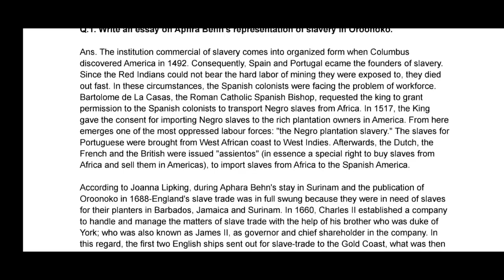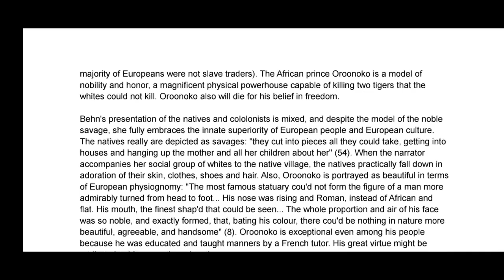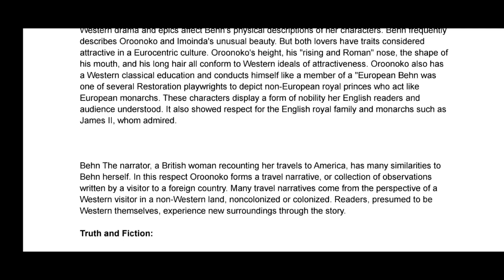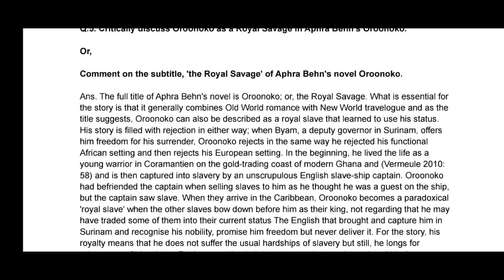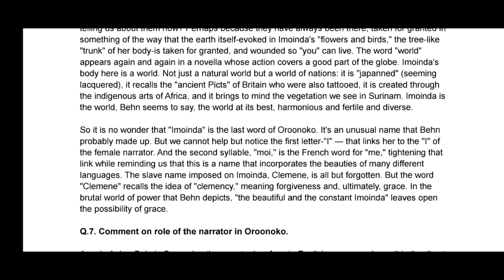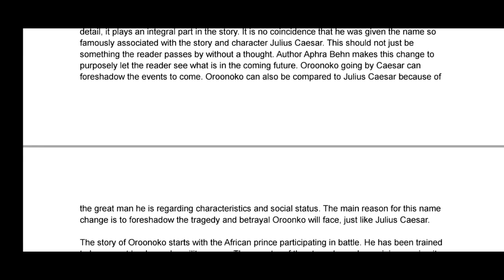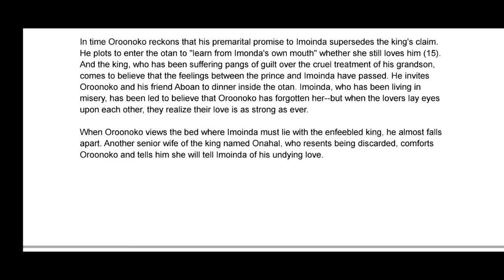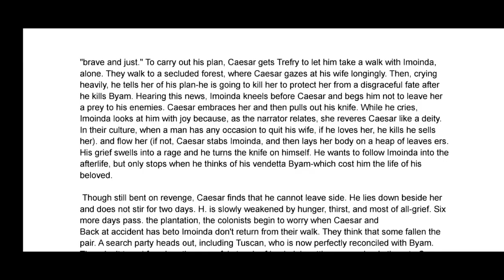Oroonoko Questions and Answers | BROJEN DAS ENGLISH